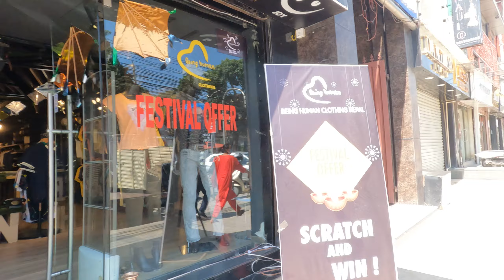route to narayan hiti palace kathmandu